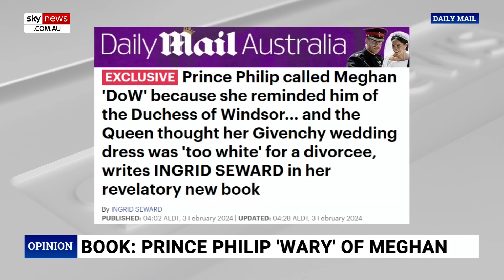Queen Elizabeth's thoughts on Meghan Markle revealed in new book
A new book written by Ingrid Sewid has revealed what the late Queen really thought about Meghan Markle.

Royal commentator Angela Mollard sat down with Sky News host Caroline Di Russo to discuss the new revelations revealed about the Royal Family in the book ‘My Mother And I’.

Royal biographer Ingrid Seward claimed in the book ‘My Mother And I’ that Queen Elizabeth thought of Meghan quite highly at first and that she would be a positive entry to the royal family.

“Not only did she like her, she had high hopes for what the American actress might be able to achieve with Harry for the youth of the Commonwealth," Ms Seward wrote in an excerpt.

The book also went on to say that the late monarch wasn’t fond of Meghan’s wedding dress colour as she believed it was “too white” for a divorcee to wear at a church wedding.